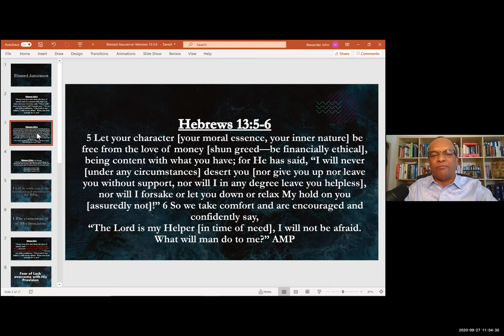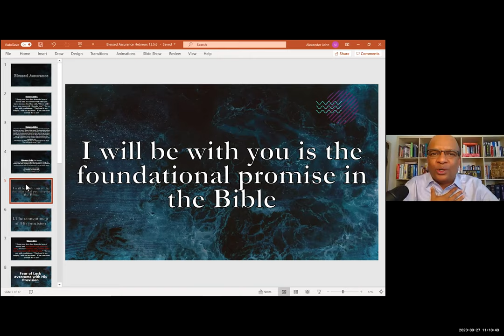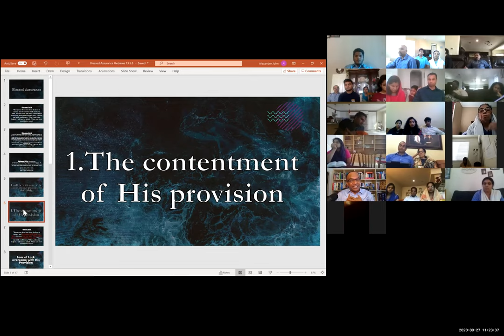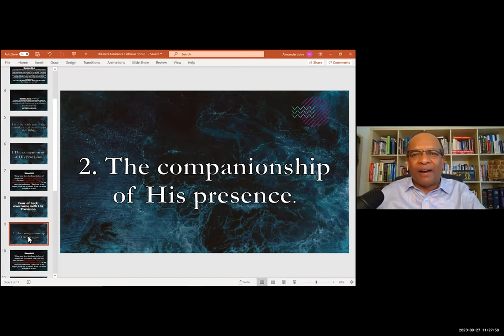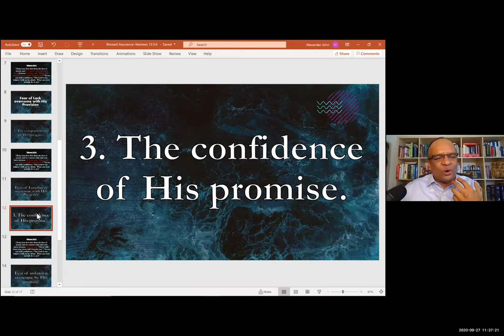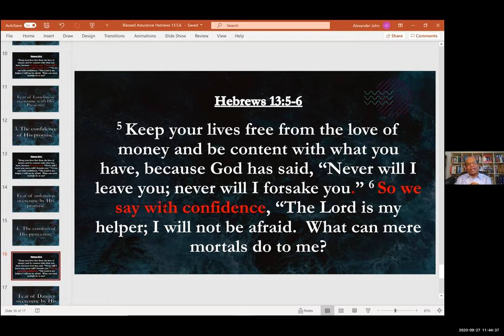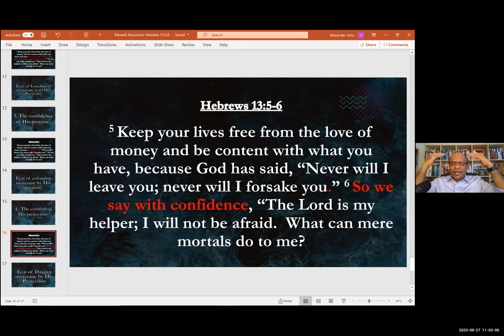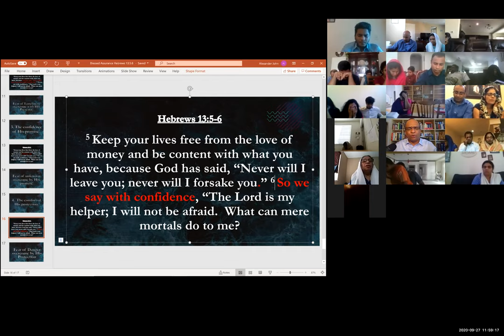ELCoG 2020 09 27 Message Pr Alex Mulamootil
Sunday - Sept 27th, 2020

Message By: Pastor Alex Mulamootil
India Christian Fellowship, San Diego, California

"I Will Never Leave You Nor Forsake You!!!"